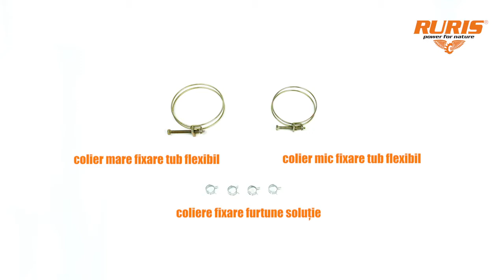Ruris A103s Atomizor - Montaj